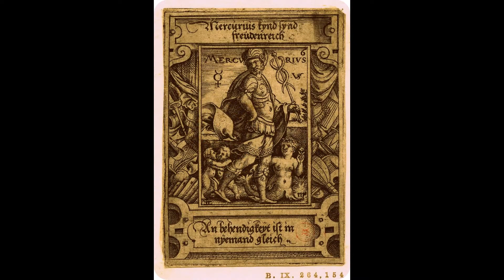Munly & the Lupercalians-Grandfather